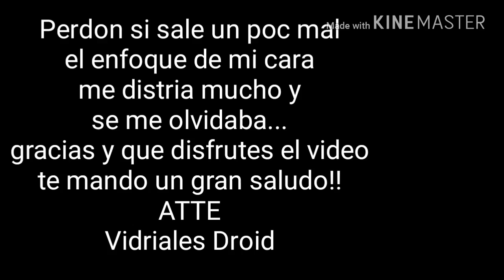La niña del aro(EP.5)|Hospital Mental 3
Canal de YouTube y pagina de Facebook.

Vidrialesdroid